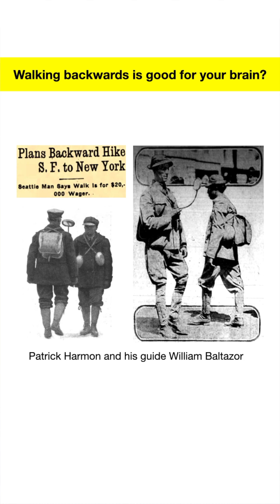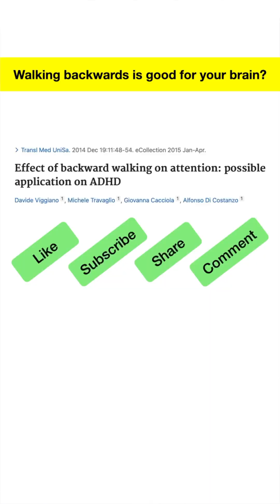Why Walking BACKWARDS is Good for Your Brain and ADHD!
Backwards walking, or retro walking, offers several cognitive benefits for the brain. It enhances coordination and balance, stimulating areas of the brain responsible for motor control and spatial awareness. This unusual movement pattern challenges the brain to adapt, improving memory, focus, and cognitive flexibility which can help people with ADHD relax from hyperactive or anxious thoughts. Additionally, studies suggest it may activate different neural pathways than forward walking, offering a fresh mental workout that can boost overall brain function.

About The Channel:
This is where evidence beats hype! I'm Dr. Jake Emmett a retired professor of Exercise Physiology, published in multiple international journals of Exercise Science, and a presenter at the American College of Sports Medicine Annual Conference. I received my PhD. from Penn State University. My mission is to cut through the noise and bring you fitness, nutrition, and health advice grounded in peer-reviewed research.

If you're tired of clickbait and fear mongering in the health space, you're in the right place. This channel is for those who value science over fads, whether you're a fitness enthusiast, coach, or simply someone looking to make informed health decisions you've come to the right place.

Subscribe now to get clear, credible, research-backed insights that empower you to take control of your health with confidence and not some shirtless guy trying to convince you to drink your urine.